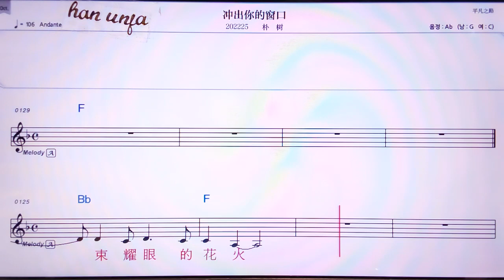💖 충추니더추앙커우/푸쑤 👍Karaoke With Sheet Music/MR,노래방, 악보, 코드,